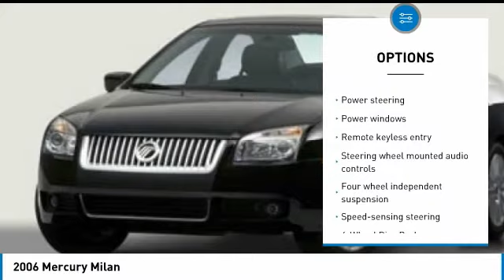2006 Mercury Milan 77678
2006 MERCURY MILAN Mesa, AZ
Stock# 77678

6229 E Auto Park Dr

WHOLESALE TO THE PUBLIC NO DEALERS ALLOWED!, Heated door mirrors, Illuminated entry, Remote keyless entry. Recent Arrival! 29/21 Highway/City MPG We are located in Mesa at u.S. 60 and Superstition Springs boulevard.